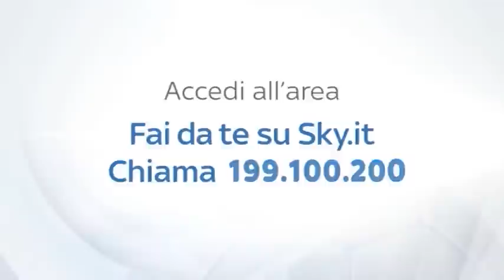CROSS E TIRI IN ALLENAMENTO